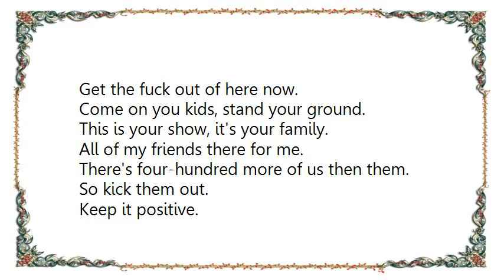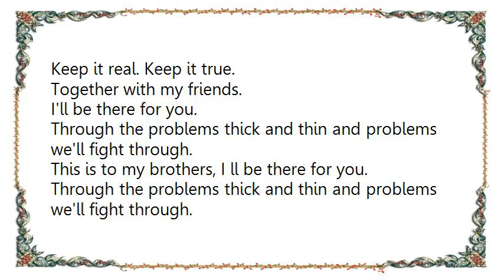Avenged Sevenfold - Thick and Thin Lyrics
[Lyrics Avenged Sevenfold - Thick and Thin]
[Chorus]
I don't want to know. And I don't want to see you in this place.
Your kind is a disgrace as I spit in your face.
And I don't want to hear anymore.
A friend is fucked with while he's having fun on the dance floor.

Get the fuck out of here now.
Come on you kids, stand your ground.
This is your show, it's your family.
All of my friends there for me.
There's four-hundred more of us then them.
So kick them out.
Keep it positive.
Keep it real. Keep it true.
Together with my friends.

Through the problems thick and thin and problems we'll fight through.
This is to my brothers, I ll be there for you.
This is to my family, I'll be there for you.

[Chorus]